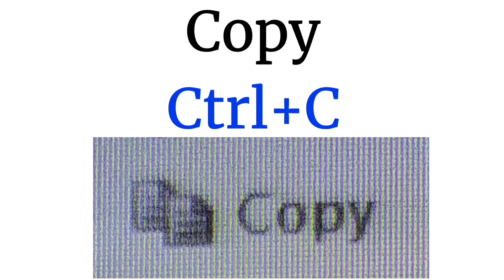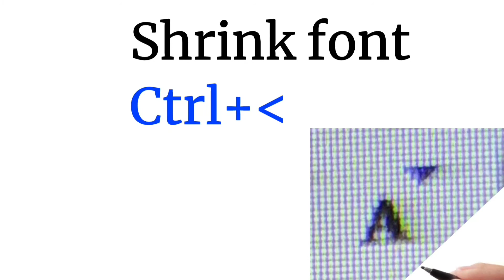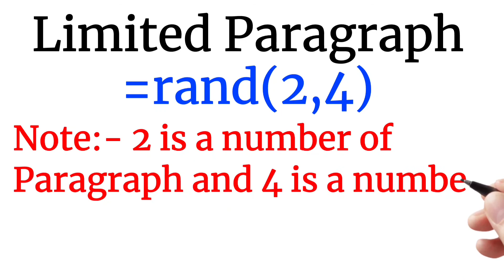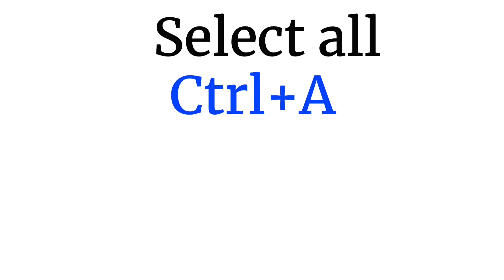# Home tab// Manu bar//shortcutkeys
Full form of keyboard